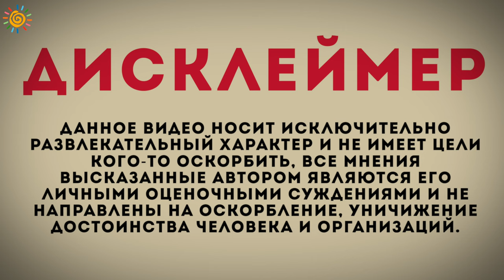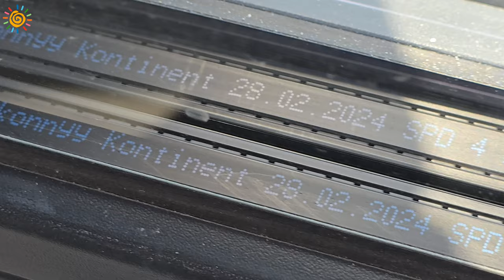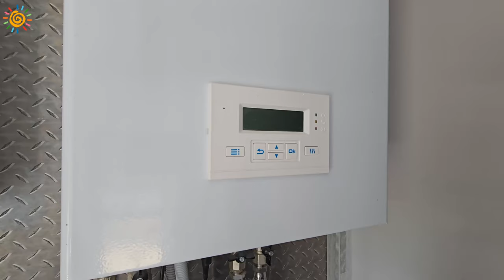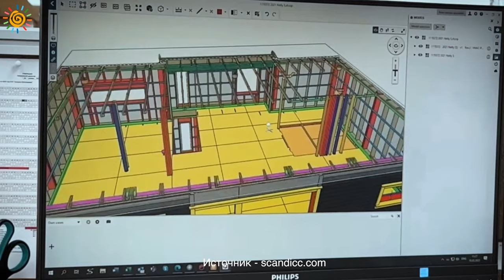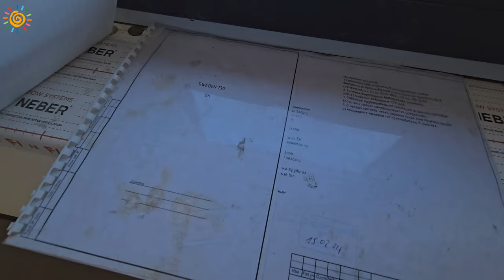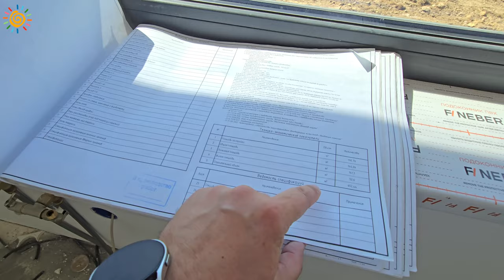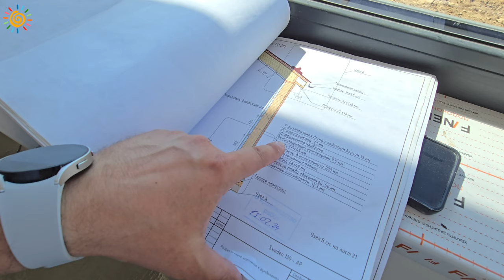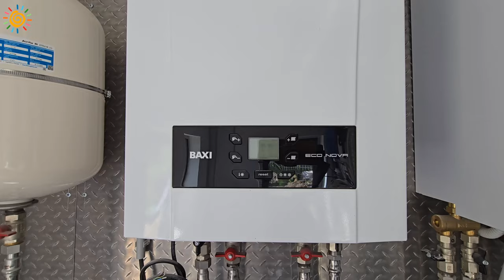Проект Sweden 130 от Scandic Construction Мерседес в каркасниках от Технониколь